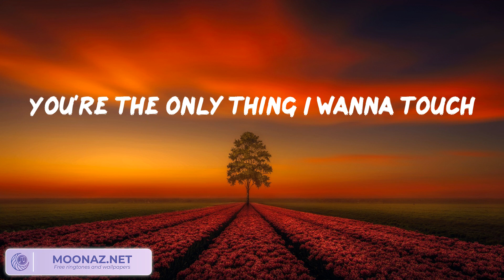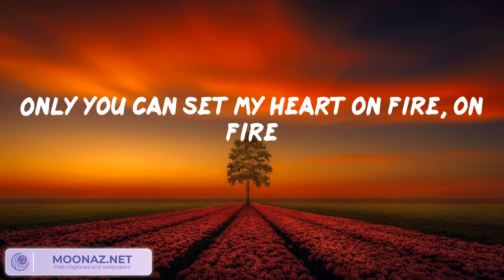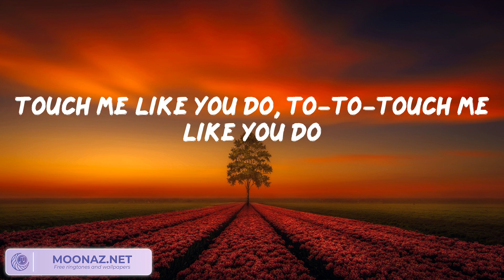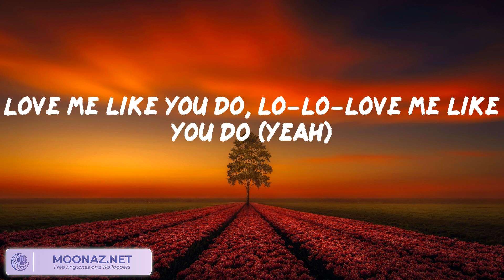Ellie Goulding - Love Me Like You Do